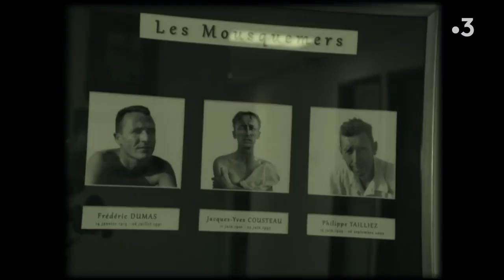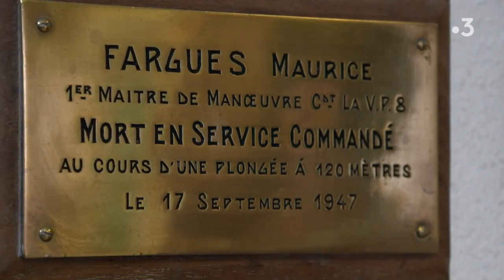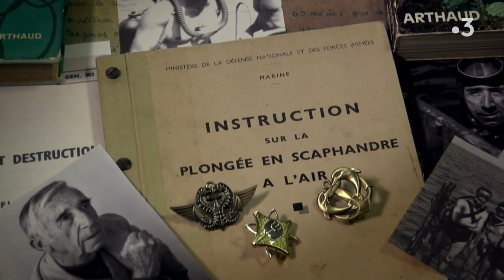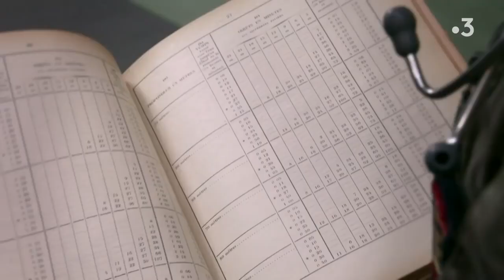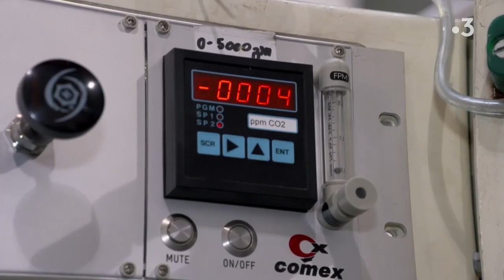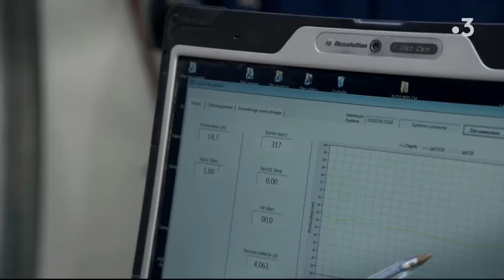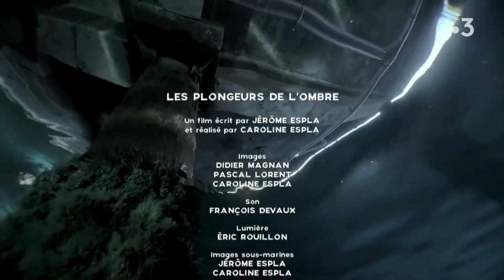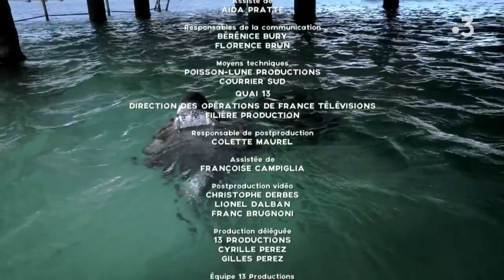Jerome Espla - Plongeurs de l'Ombre (2018)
Ils sont les héritiers d’une longue histoire, commencée durant la seconde guerre mondiale dans l’arsenal de Toulon, berceau de la plongée sous-marine. Ces hommes sont devenus aujourd'hui les plongeurs de l’ombre.

Le port militaire de Toulon est la principale base navale française, avec celle de Brest. Ce haut lieu de l’histoire militaire, abrite la majeure partie de la force d'action navale, dont le porte-avions Charles de Gaulle, et les sous-marins nucléaires d'attaque. L'arsenal s'étend sur 268 ha et 10 km de quais.

La Force d’Action Navale de Toulon, a aussi des soldats de l’ombre, invisibles, silencieux, œuvrant jour après jour dans les profondeurs de la Méditerranée : les plongeurs démineurs sont des militaires de la Marine Nationale, qui traquent et neutralisent inlassablement les engins explosifs, 300 000 mines environ, vestiges de la seconde guerre mondiale, enfouies au fond des eaux. Une solide formation est indispensable pour pratiquer ce métier à risque qui compte trois cents plongeurs-démineurs en service.

C’est en suivant 2 anciens marins que les portes s’ouvriront dans l’arsenal : ils mettent en exergue la spécificité de leur unité au cours de missions en mer pour montrer l’unité des hommes et leur savoir faire transmis depuis 60 ans cette année, à l’école de plongée.

Elèves, démineurs, pilote du newtsuit, plongeur de bord, ils ont une histoire forte, ancrée depuis presque un siècle dans cet arsenal de Toulon. Mais il faut plus que de l’histoire pour faire face aux dangers. Des professions admirées mais méconnues. Quelles sont leurs motivations pour oser affronter les risques de ces métiers ? Quelle est leur définition de l’engagement ? Pourquoi, aujourd'hui, des militaires se destinent à devenir ces plongeurs de l’ombre ?

« Chacun est responsable de tous. Chacun est seul responsable. Chacun est seul responsable de tous » – Antoine de Saint Exupéry

"Les plongeurs de l'ombre" a remporté en décembre 2018 un prix spécial du jury au 22e Festival International du Film sous-marin de Belgrade.

Un documentaire de 26 minutes, écrit par Jérôme Espla et réalisé par Caroline Espla / 2018

Une coproduction France 3 Provence-Alpes-Côte d’Azur / 13 Productions